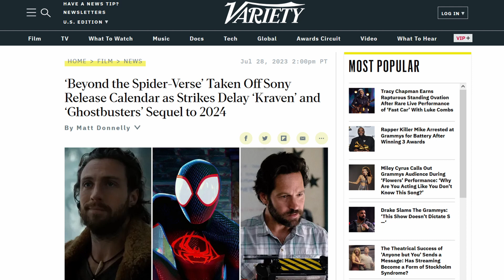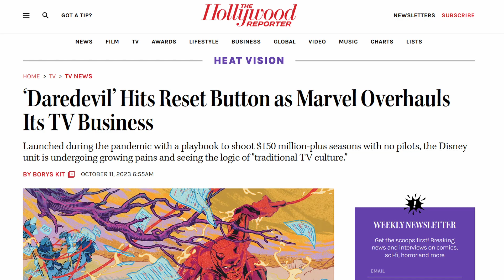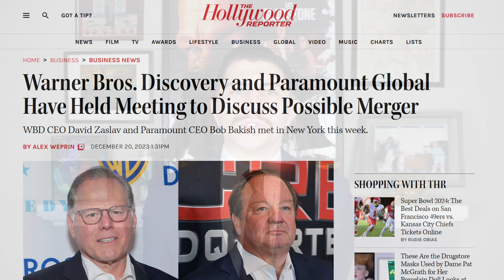Echo: Marvel's Biggest Flop Yet? | FFC SHOW #75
Special thanks to Jimmie Tramel for joining the show this week!

Listen to The Film Fanclub Show as a podcast!

TIMESTAMPS:
00:00 - Sam's monologue: Movie News Dump
03:38 - Jimmie Tramel on 2023's Native representation
07:25 - Echo red carpet in Durant, OK
11:38 - Marvel Spotlight
15:50 - Daredevil & Kingpin's return
17:30 - Releasing all episodes vs weekly
19:27 - Actors from KOTFM & Rez Dogs
22:09 - Writing a deaf lead character
24:45 - The TV-MA rating
26:25 - Discussing the finale
28:28 - Setting up Daredevil: Born Again
29:55 - Final thoughts